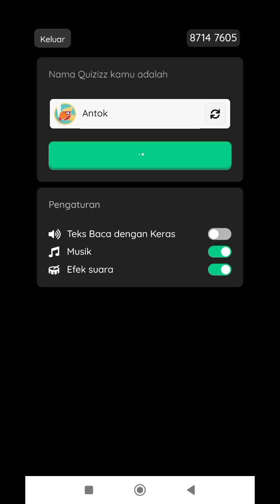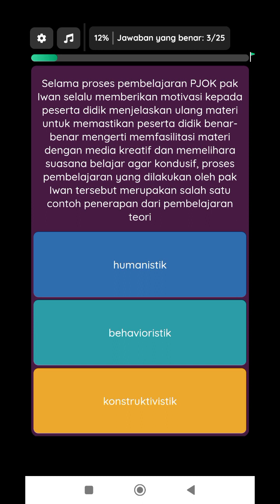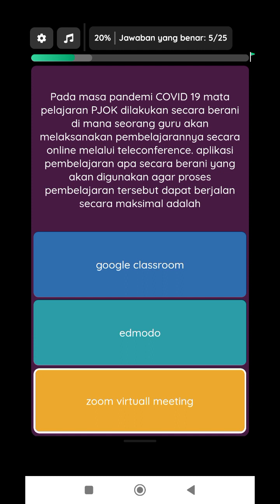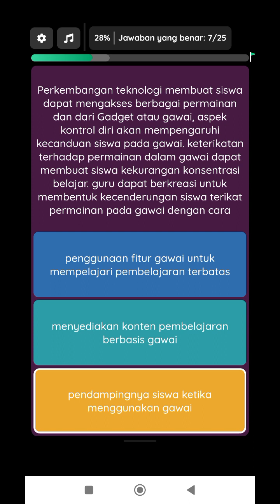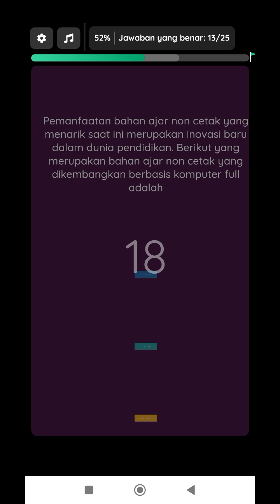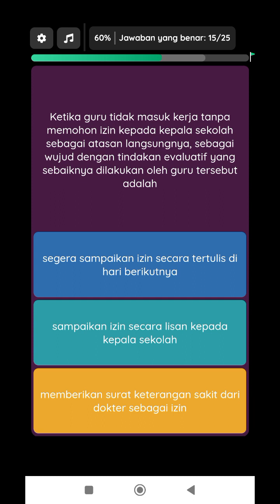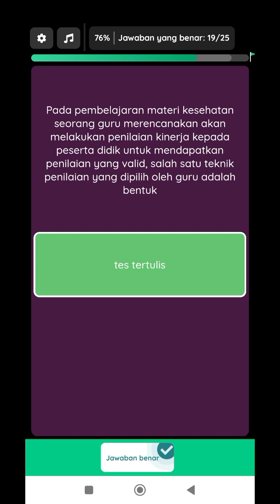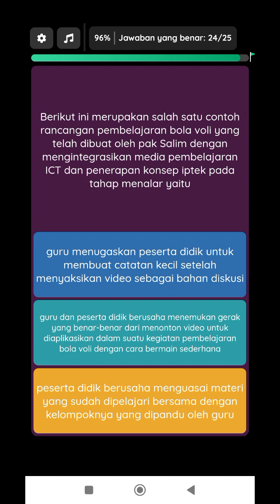latihan 2 soal up ukmppg semua mapel